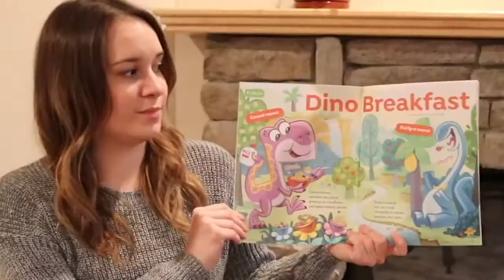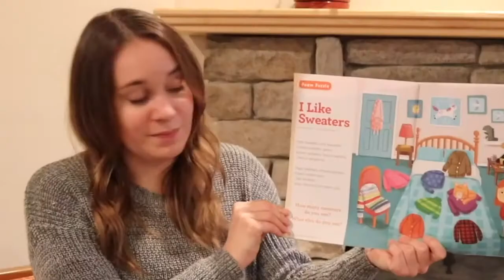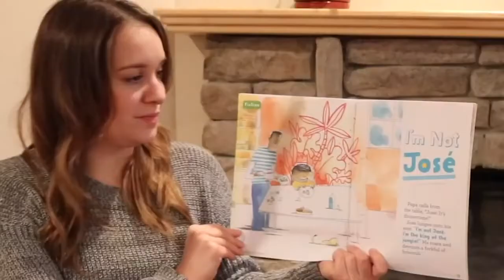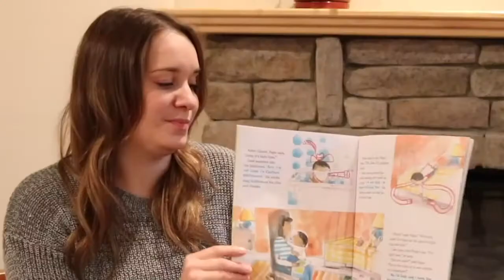Dinosaur Breakfast | Story Time with Allison | Highlights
It's time for Story Time with Highlights.  Join us as Allison reads from High Five.  Kids will learn, grow, and have fun as she reads from our beloved magazine for preschool age kids.